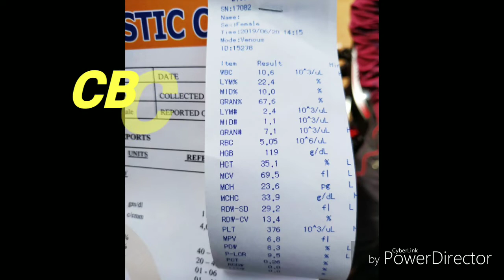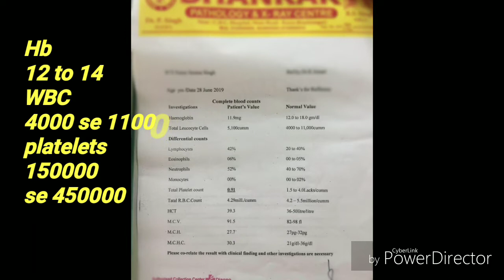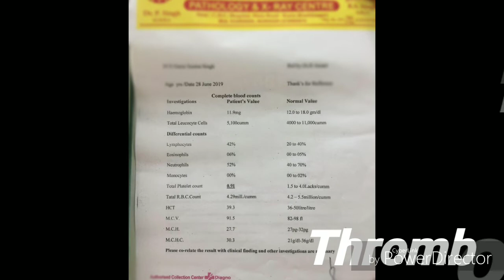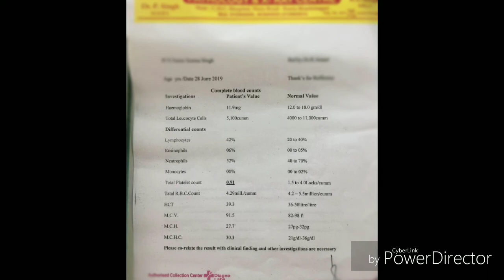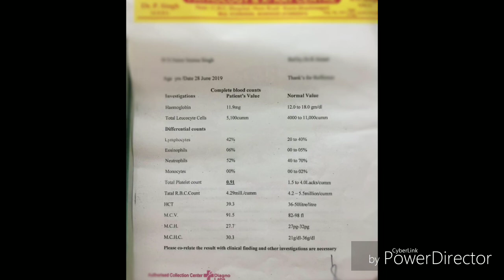Complete Blood Count test for viral infection or bacterial disease cbc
this vedio is made on detail study of complete blood count to rule out infections haemoglubin and many more things like platelet

CBC haemoglubin Anemia WBC Platelets  RBC Eosinophils complete blood count neutrophils Basophils malaria dengue typhoid thrombocytopenia fever CBC blood test is must for any fever of three days with chills RIGORS headache nausea vommitting

Complete Blood Count (CBC)! fever Anemia Thrombocytopenia ! बुखार में cbc ये test करें ! HD Vedio

thanks
HEALTH CONSULTANT